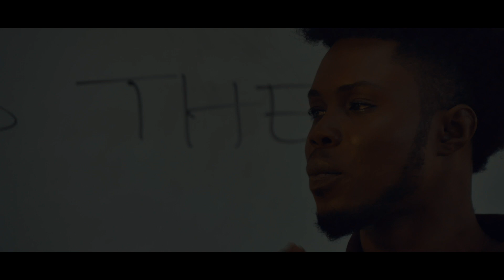Praise Erskine - HE COMES FIRST (Official Video)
Music video by Praise Erskine performing 'HE COMES FIRST '.  Song produced by Opk Beat mixed by Parisbeatz.

Audio available at Bigtimesgh.com

Channel managed by eedigitalworld